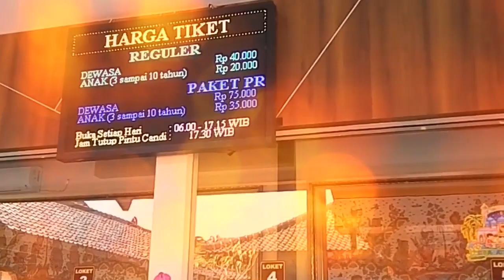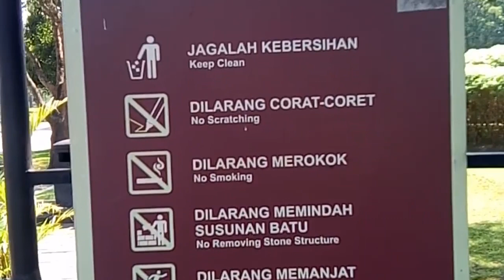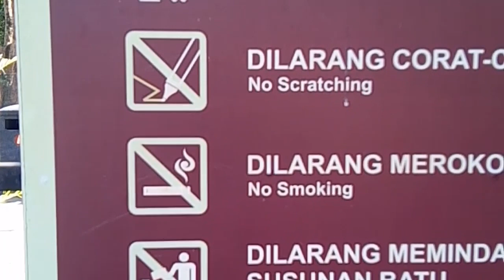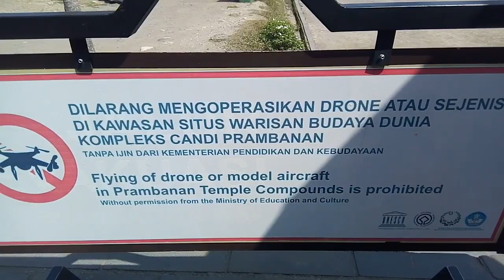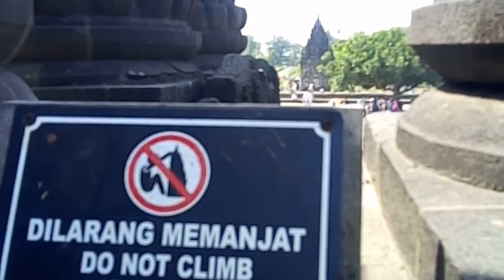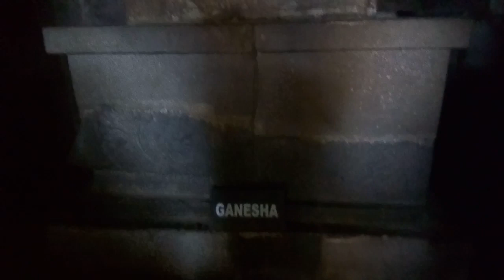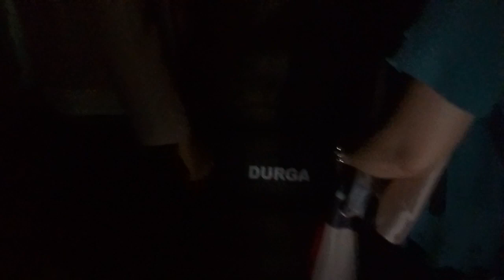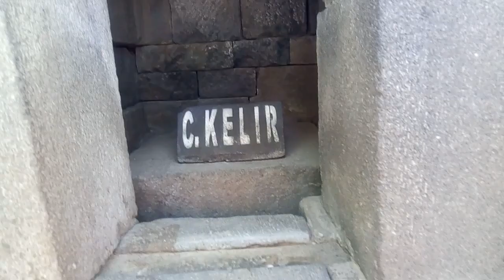Candi prambanan jawa tengah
Prambanan,salah satu peninggalan bersejarah yg perlu di lestarikan dan di jaga